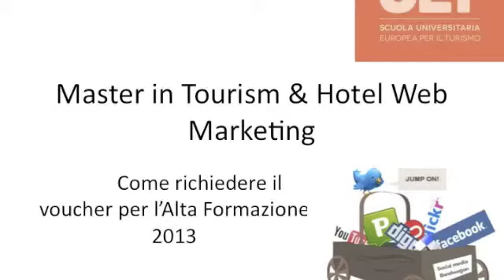Master Hotel & Web Marketing: come richiedere il voucher per l'Alta Formazione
Anita De Marzo della Uet Roma spiega la procedura per richiedere il voucher per l'Alta Formazione 2013